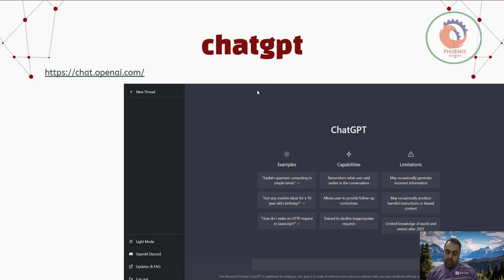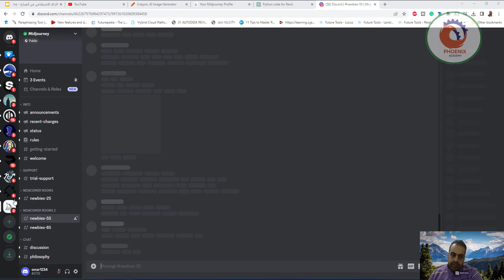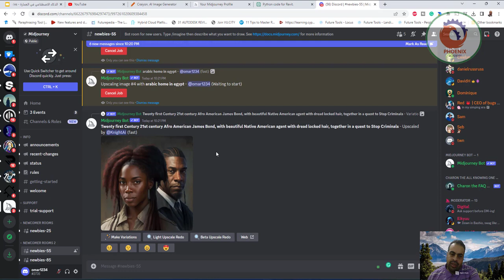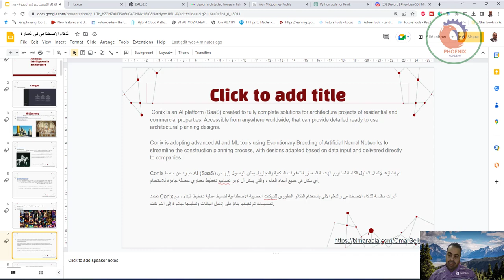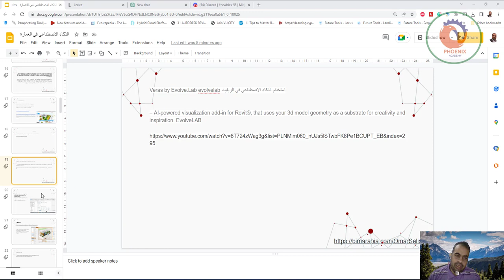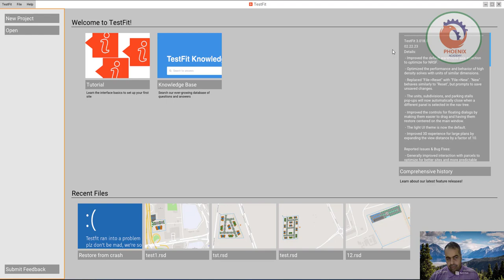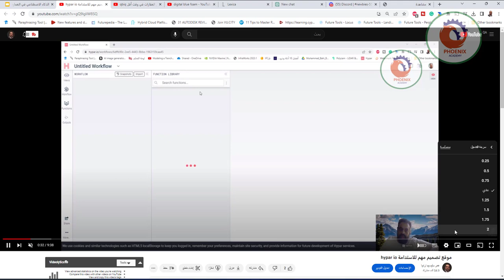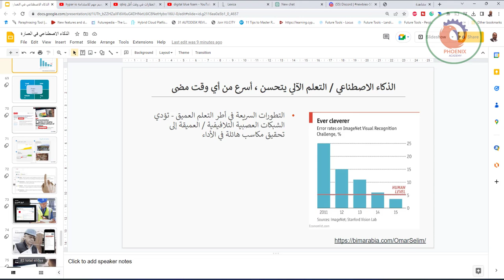الذكاء الاصطناعي في العمارة